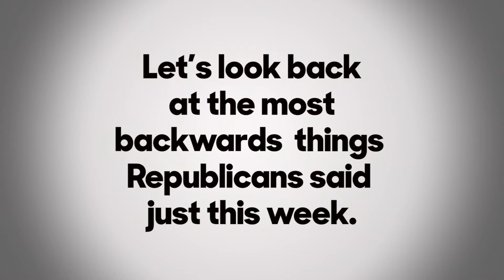4 Throwback Statements from Republican Candidates | GOPTBT | The Briefing